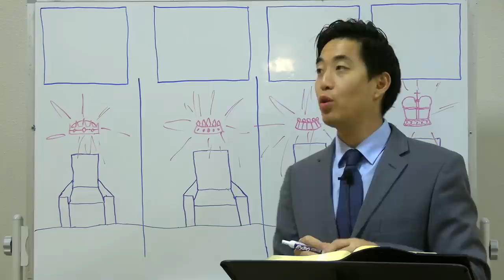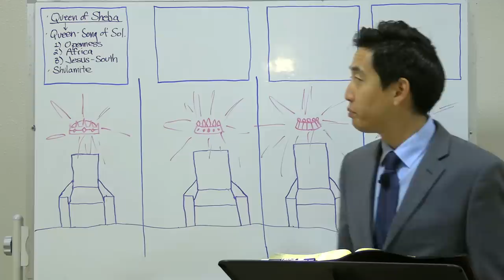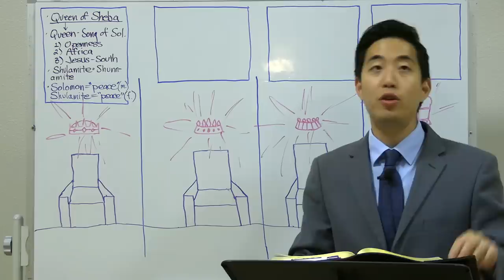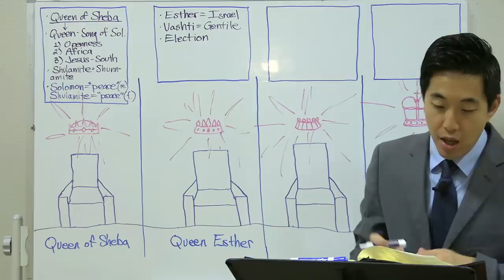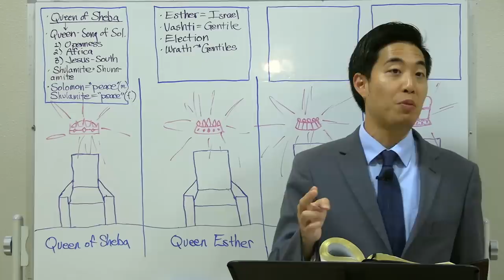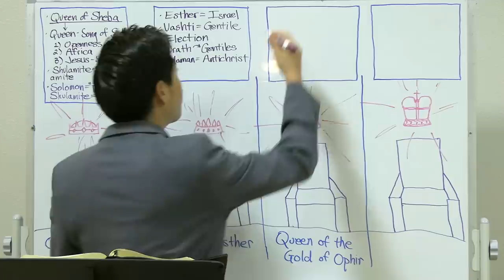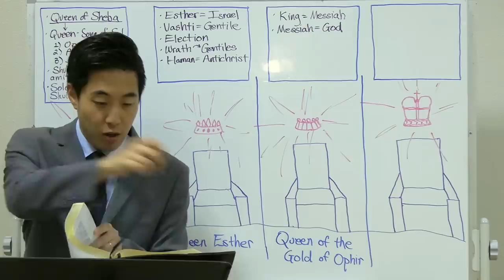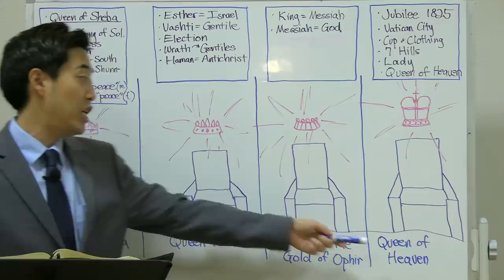Hidden Truths About the Queen You Didn't Know | Dr. Gene Kim